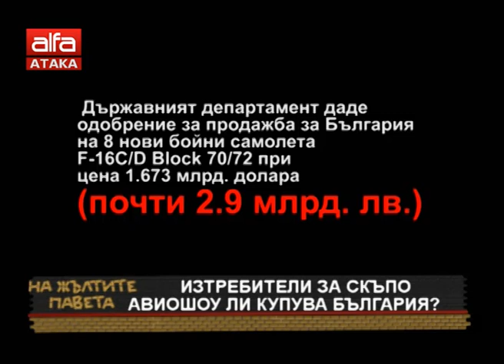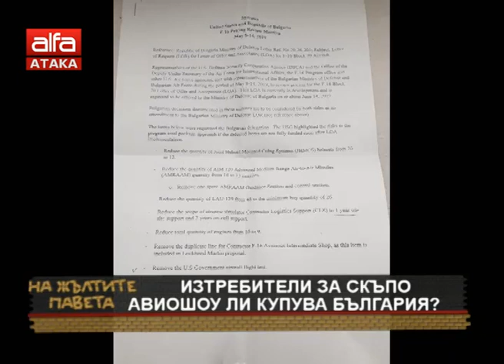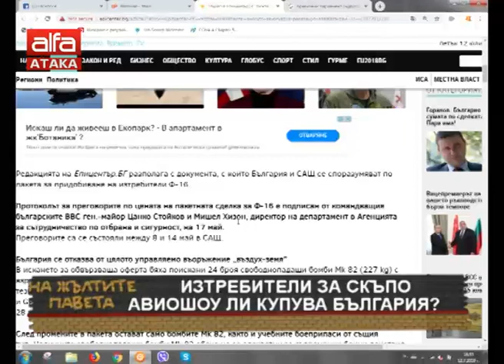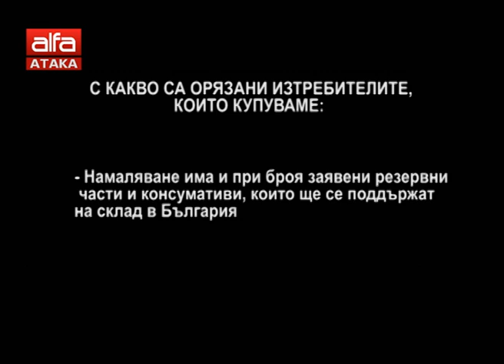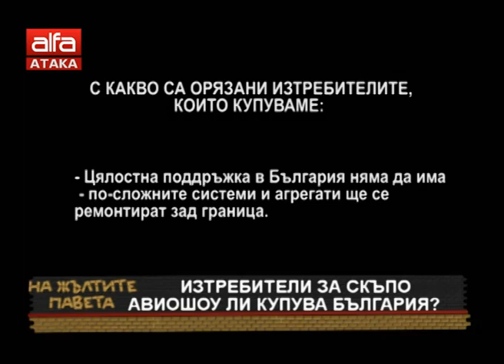Изтребители за скъпо авиошоу ли купува България? Какво ще се случи с телевизия "Алфа" след орязв...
Изтребители за скъпо авиошоу ли купува България? Какво ще се случи с телевизия "Алфа" след орязването на партийната субсидия? /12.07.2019 г./

Преди това в предаването "На жълтите павета" - социална мрежа "Алфа". Говорят адвокат Иван Иванов - АТАКА - Бургас, и Станислав Темелков - АТАКА - Варна